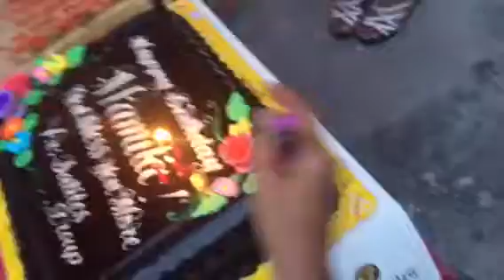MOMS BIRTHDAY + PRESENTATION 2018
Group: assorted toys collectibles pinas